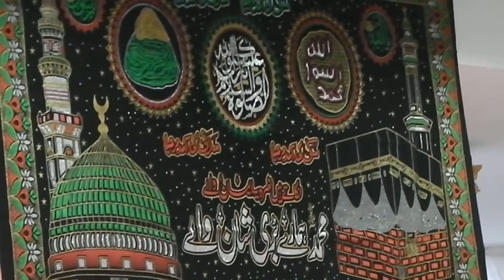MILAD @ TANGRI BRADFORD PART 8